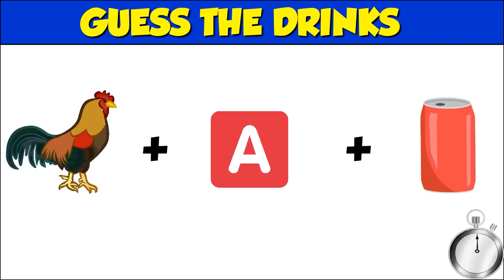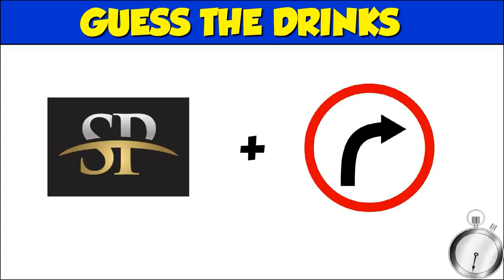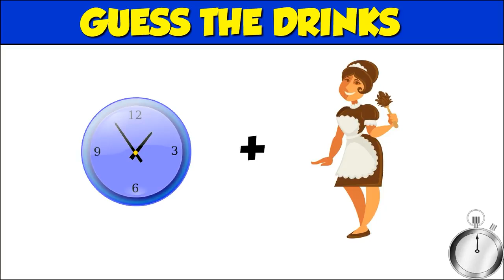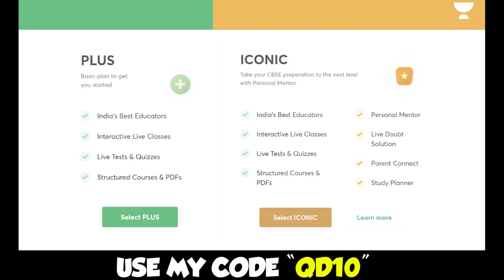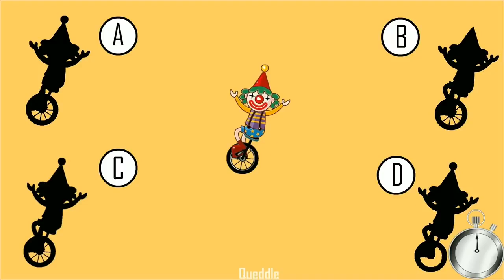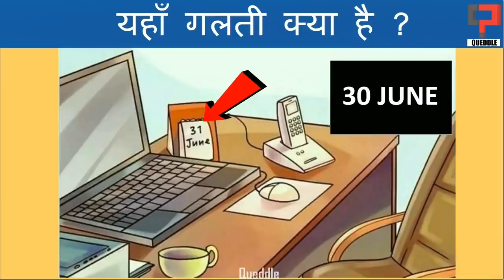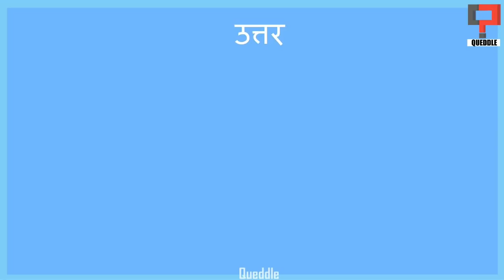Guess the Drink from Emoji 😜| Riddles in Hindi | Hindi Paheliyan | Queddle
/ queddle

 / queddle